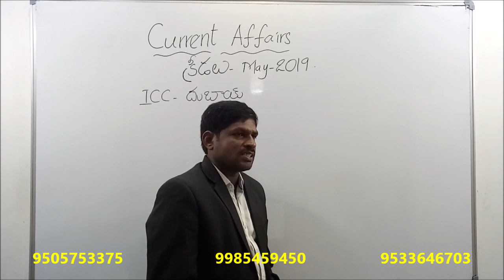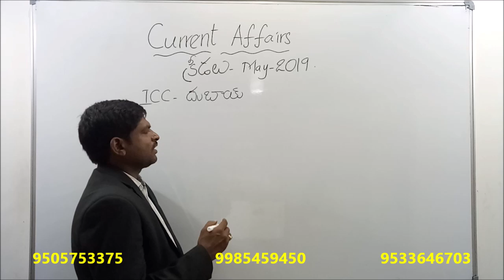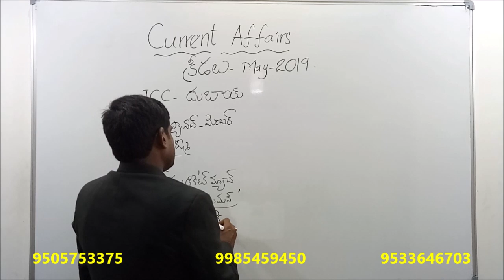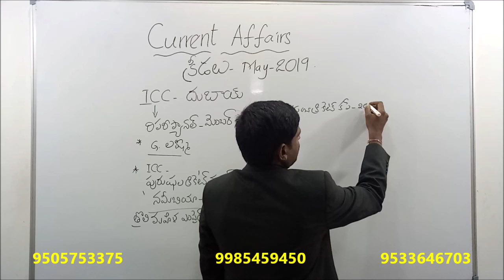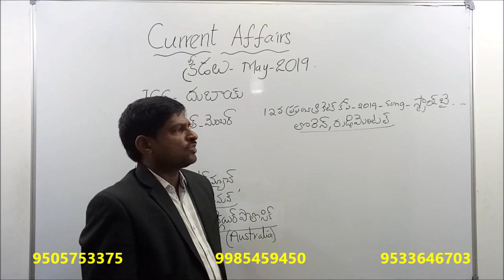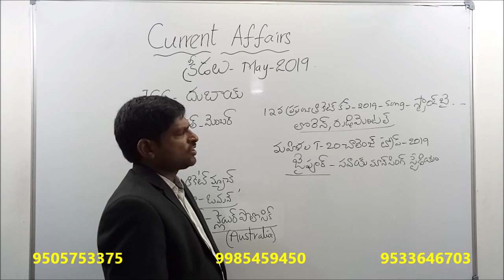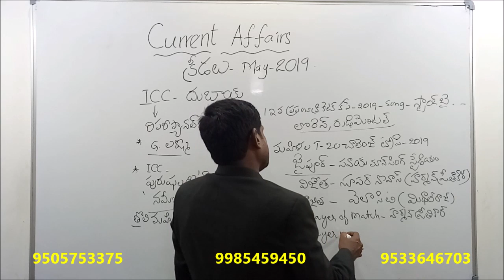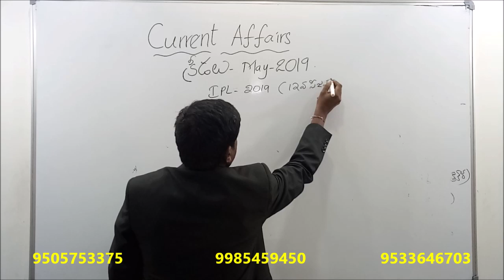CURRENT AFFAIRS || MAY 2019 || Sports